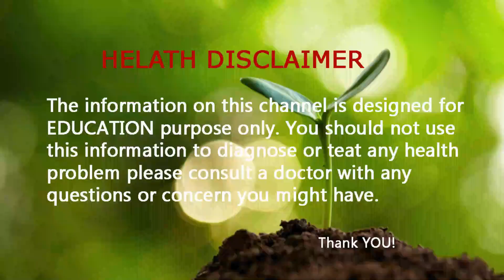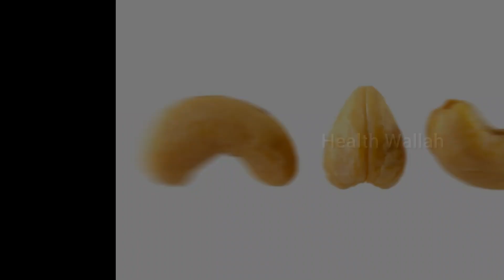रोजाना सुबह खाली पेट 3 मात्र काजू खालो फिर देखों कमाल | Benefits Of Cashew | kaju khane ke fayde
इस विडियो में दी गई जानकारी -

khali pet kaju khane ke fayde

काजू खाने के फायदे और तरीका

1 दिन में कितने काजू खाने चाहिए

काजू में कितना कैल्शियम होता है

काजू खाने के नुकसान

kaju khane ke fayde aur nuksan in hindi